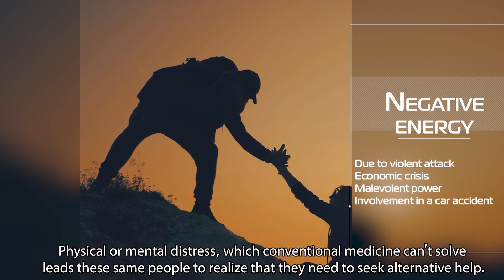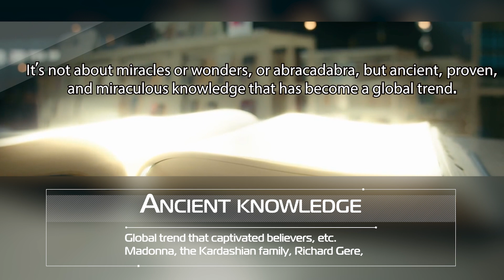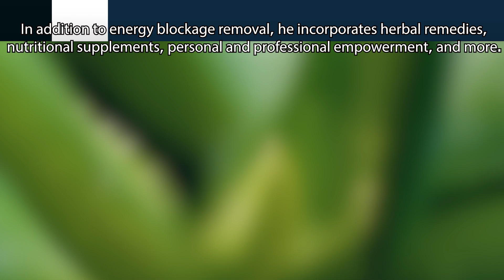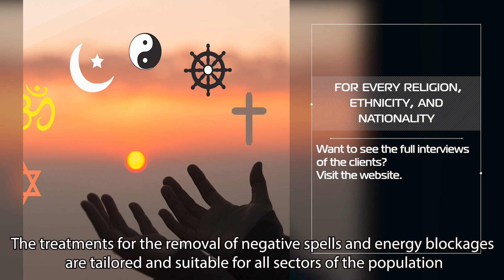how do you get rid of black magic: Samuel Zohar real stories of clients and the change of fortune